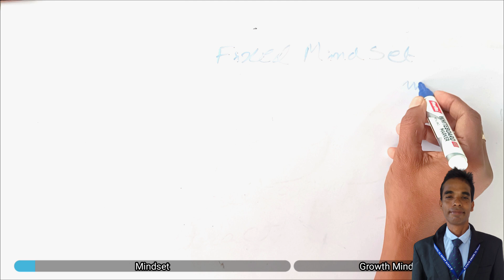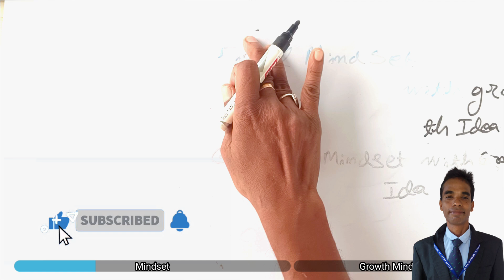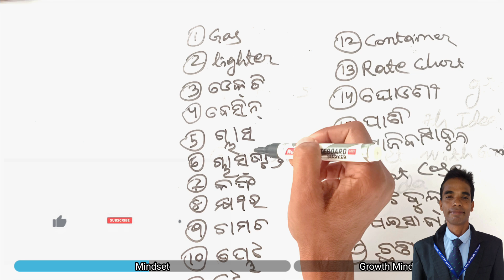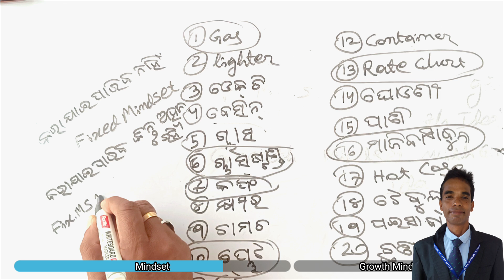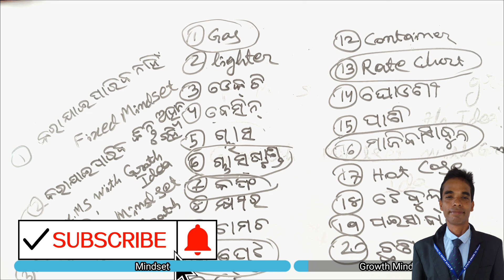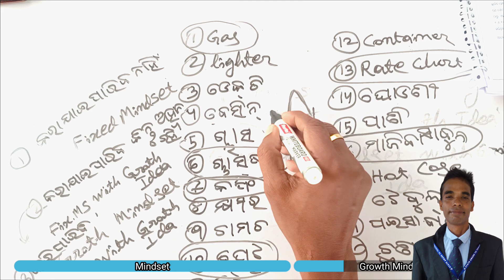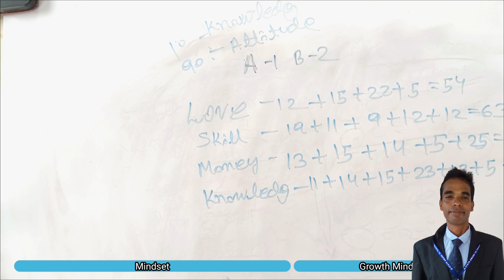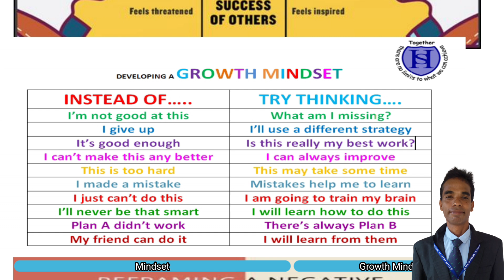Growth Mindset ଗ୍ରୋଥ ମାଇଣ୍ଡ ସେଟ ମନୋବ୍ରୁତ୍ତି କ'ଣ ?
Growth Mindset
ଗ୍ରୋଥ ମାଇଣ୍ଡ ସେଟ
ମନୋବ୍ରୁତ୍ତି କ'ଣ ?